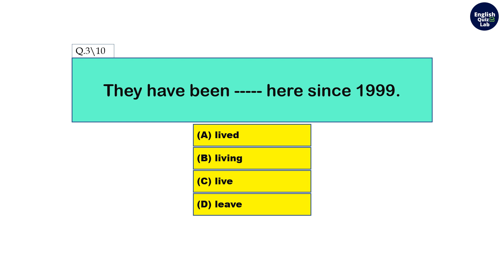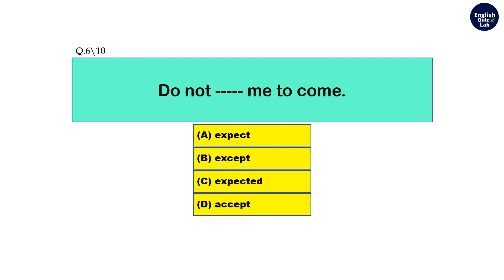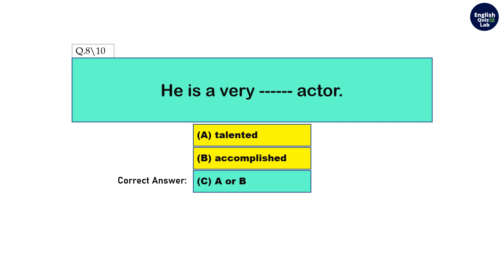Grammar Exercise- 2 | Check your Level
Mixed questions of english grammar,
English lessons,
Important English lessons,
Questions on Apostrophe,
Apostrophe questions,
Important English Grammar,
English Grammar,
mixed English grammar exercise,
English exercises,
Important english grammar exercises,
Mixed english grammar,
Important fill in the blanks questions,
Fill ups,
Fill in the blanks exercises,
English exercises,
Preposition questions,
Subject verb agreement questions,
Important questions on conjunction,
Important questions on prepositions,
Important questions on articles,
Important questions on english grammar,
Objective English exercises,
Objective questions on english grammar,
Objective english grammar,
Pronoun questions,
Important questions on adjectives,
Select questions of english grammar,
Test on English grammar,